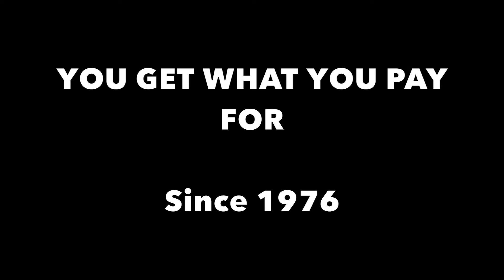Emerson Comedy Workshop: The Sizzle Reel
Emerson College's oldest sketch comedy troupe - Since 1976